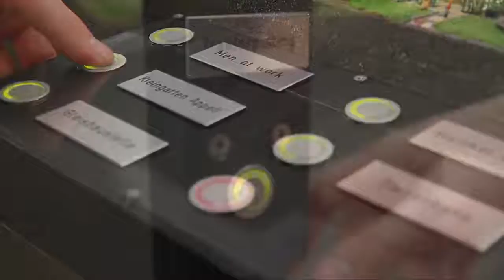airport mini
Miniature Airport